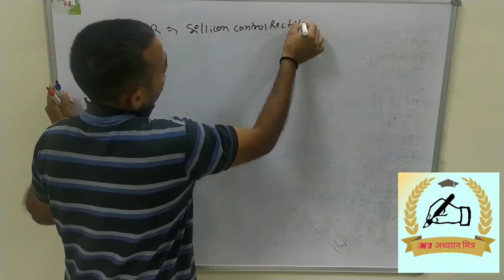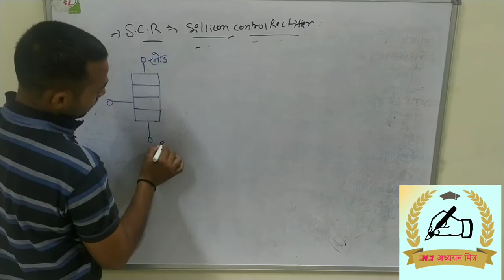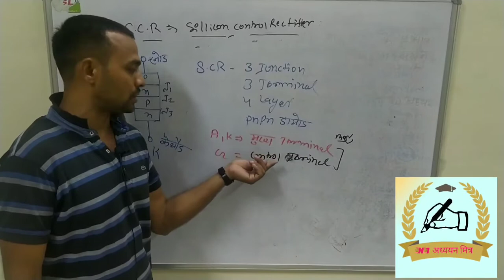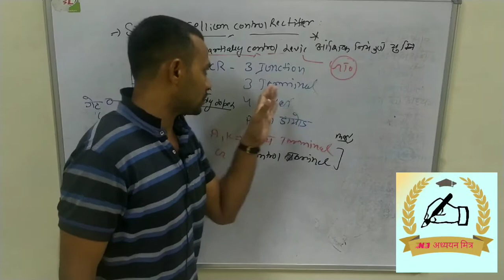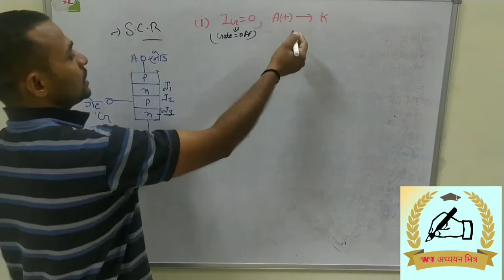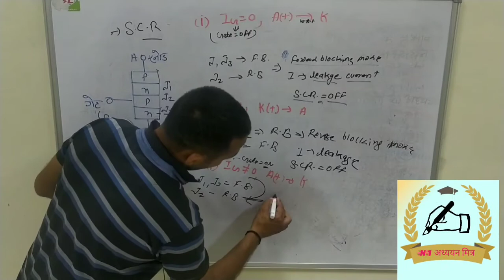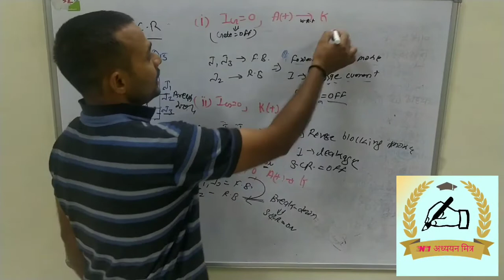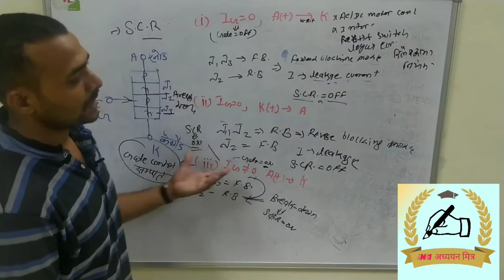CH-22#THYRISTER# S.C.R#सिलिकॉन कण्ट्रोल रेक्टिफाएर # SILLICON CONTROL RECTIFIER IN HINDI#scr,SCR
RAJASTHAN TECHNICAL HELPER, DNRC UPPCL, DRDO. ALP, JEN, CITS/CTI EXAM, FOR ALL TECHNICAL EXAM
# SILLICON CONTROL RECTIFIER IN HINDI,
सिलिकॉन कण्ट्रोल रेक्टिफाएर,
# S.C.R,
# SCR,
# SILLICON CONTROL RECTIFIER,
# SILLICON CONTROL RECTIFIER WORKING PRICIPLE,
# SILLICON CONTROL RECTIFIER TUTORIAL,
THYRISTER IN HINDI,
THYRISTER POWER ELECTRONICS,
# thyrister,
THYRISTER commutation technique in hindi,
THYRISTER vedio lacture in hindi,
# diode,
# transister,
# FET IN HINDI,
# N1 ADHYAN MITR,
n1 adhyan mitr